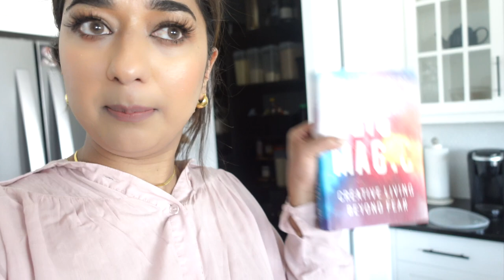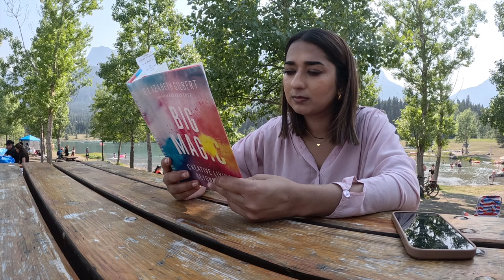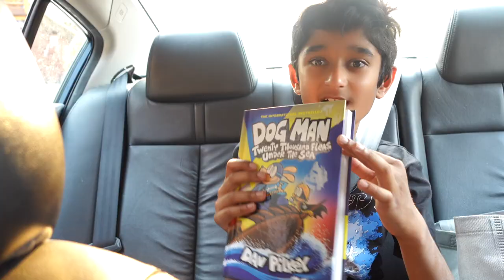Consciously Enjoying Life | BREAD PAKODE FOR PICNIC | Canmore Alberta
AMAZON STOREFRONT

SIMOR SINGH

1. How old is Himmat?

2.  Hubby’s Profession?

3. Where am I from?

4. Where am I from Punjab?

5. Where am I working?

7. Our Religions

LOVE ...